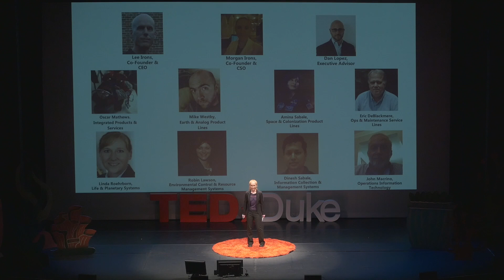Food for Deep Space | Morgan Irons | TEDxDuke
Making food available in space by solving food security on Earth.

A senior at Duke, Morgan is inspired by her passions for space and biology. Based on her research on plant growth in simulated Mars environments, Morgan founded a company, Deep Space Ecology, to use her knowledge to address food insecurity and the potential for closed ecological systems for deep space travel.